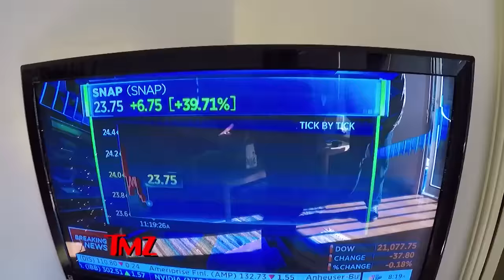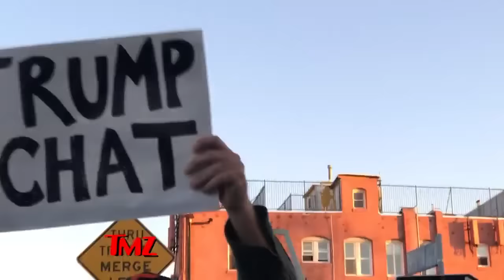SNAPCHAT PROTESTS | MAX VLOG | TMZ Live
Max takes to the streets of Venice to talk Snapchat stock, see the protests, and wait...was that Josh Brolin?!

About Max Vlogs:
Max Vlogs! The sexiest Vlogger in the Vloggersphere. Keep up with what Max is doing here! From travelling around the world to talking about his time on TMZ, Max Vlogs covers it all.